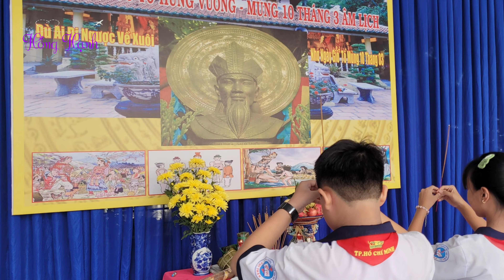Giỗ Tổ Hùng Vương /THCS Thị Trấn / Hồng Hạnh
Giỗ Tổ Hùng Vương tại trường THCS Thị Trấn